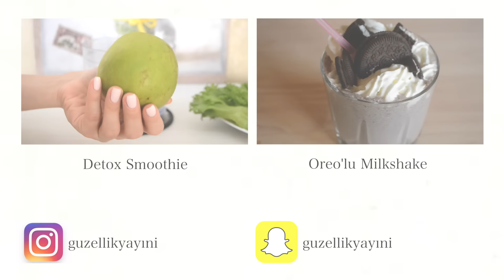Bugün ne yedim? | Sağlıklı Peynirli Pankek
Diğer videolarım